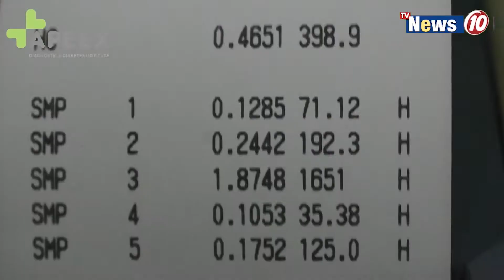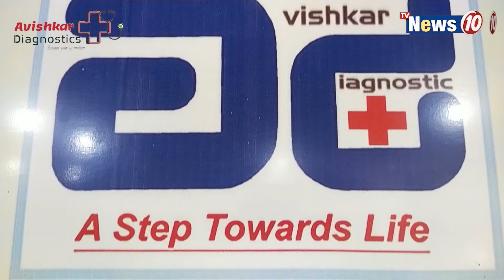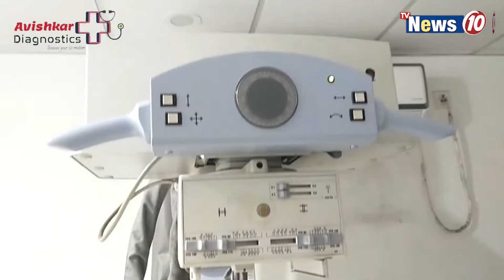রাতভর বৃষ্টিতে বিস্তীর্ণ এলাকা জলমগ্ন || Wide areas flooded in overnight rain at Medinipur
রাতভর বৃষ্টিতে বিস্তীর্ণ এলাকা জলমগ্ন ||   Wide areas flooded in  overnight rain .